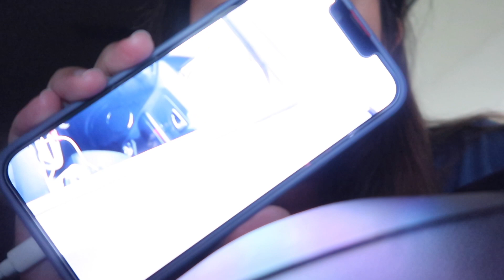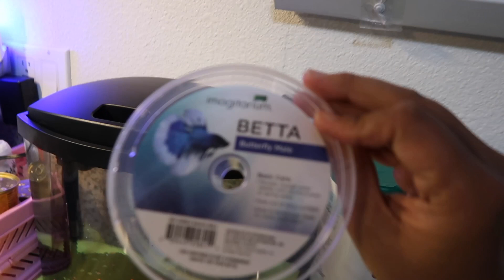Did Someone Try To Break Into Our Car? + WE GOT A FISH! ♡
Episode 437

!!!THE FISH TANK IS TEMPORARY TILL WE CAN AFFORD SOMETHING BETTER!!!

Stay Safe ♡
Ali